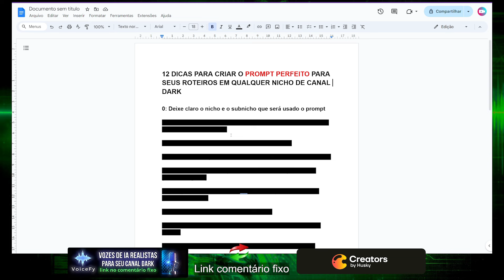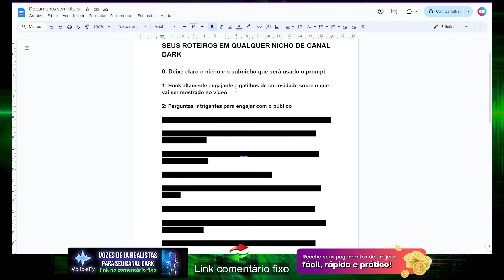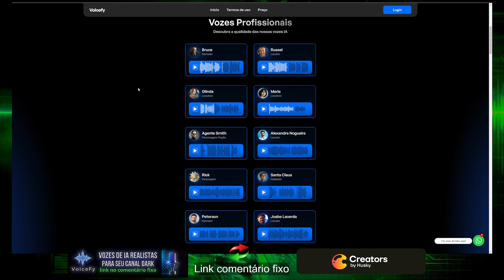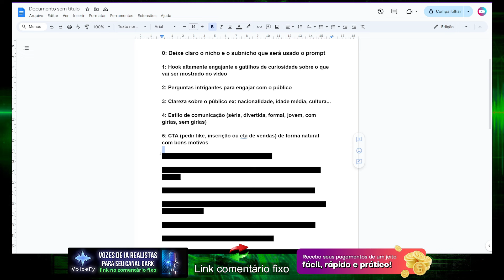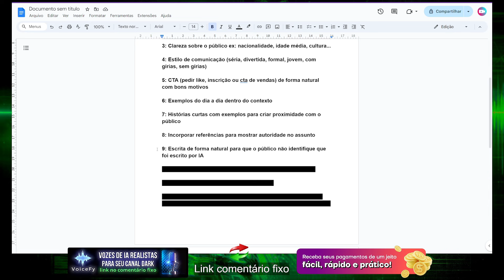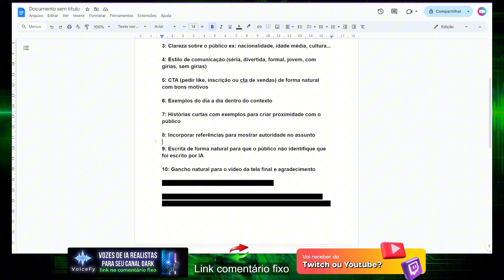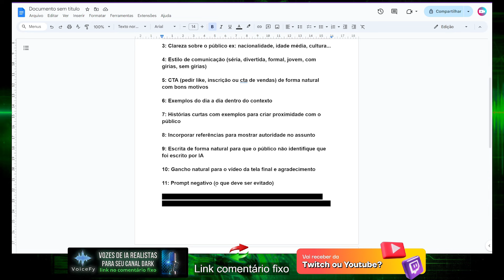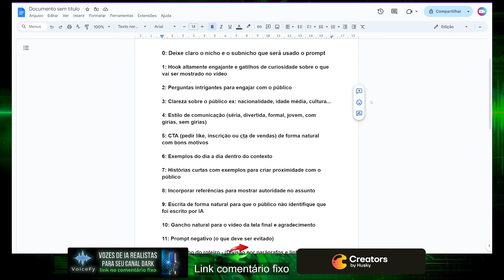REVELADO! Esse é o GRANDE SEGREDO dos ROTEIROS VIRAIS para Canal Dark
🤑Essa é a ferramenta que te ajuda a criar 20 VÍDEOS por Dia SEM SOFRER
é mais barato que uma pizza sem zueira.

Saiba como criar prompts perfeitos para criar roteiros para seu canal dark no Youtube, sei que sabem como criar prompt para criar roteiro de forma eficaz e principalmento como criar roteiros para canais dark, por isso essa aula foi bem elaborada e didatica visando ajudar vocês.